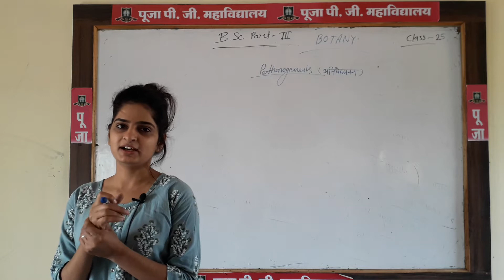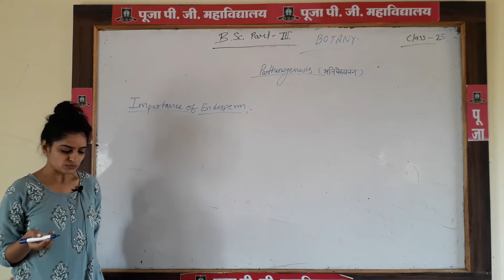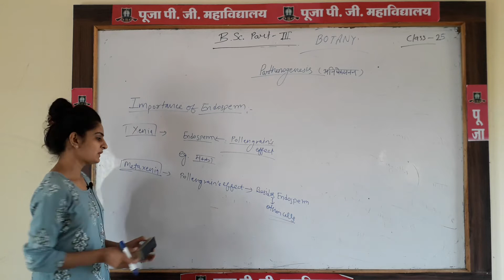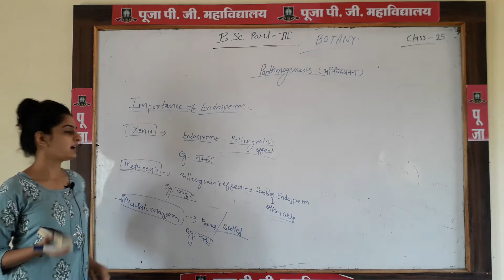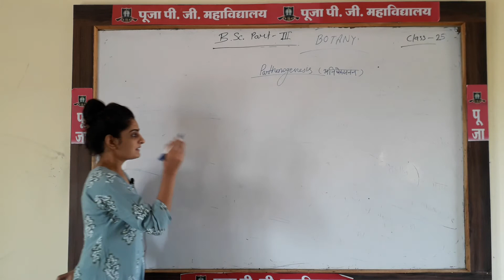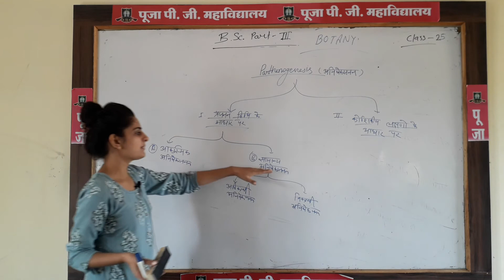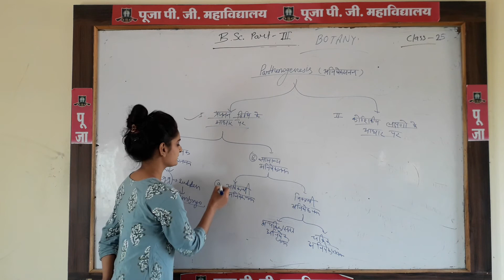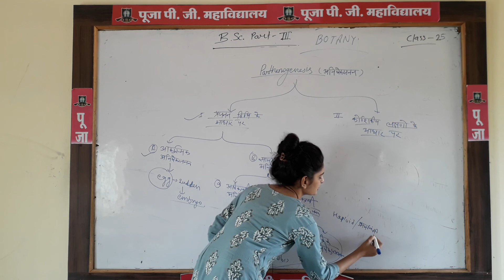Bsc 3,Botany class 25